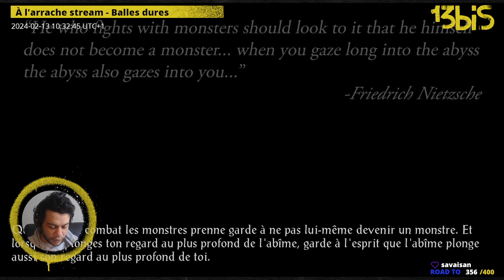À l'arrache stream - Baldur's Gate , épisode 42.